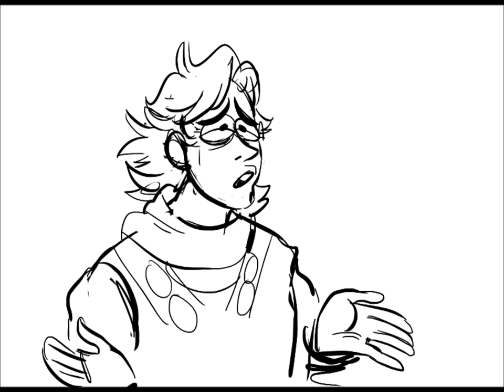I want Dio Brando to meet me in the pit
Couple of hours, very rough animatic.